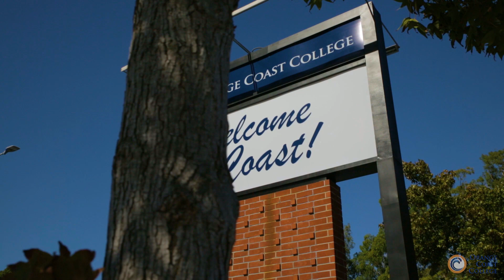Cloris Junges, Brazil | Orange Coast College Global Engagement Center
Orange Coast College is one of the leading community colleges in the U.S. for hosting international students. For more information about OCC, download our ebrochure

Orange Coast College's 164-acre campus is located in Costa Mesa just minutes from Southern California’s beautiful beaches. Founded in 1947, with classes beginning in 1948, OCC has grown into one of the nation’s largest -- and finest -- community colleges.